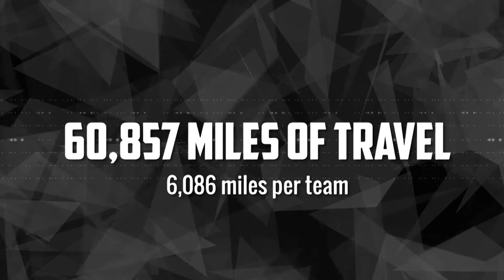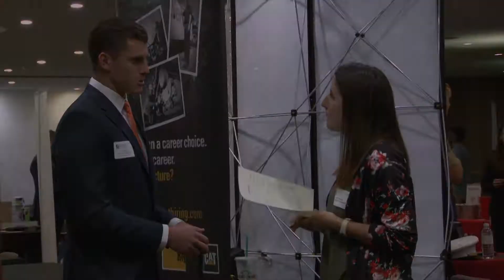The Life of an Arkansas Tech Student Athlete